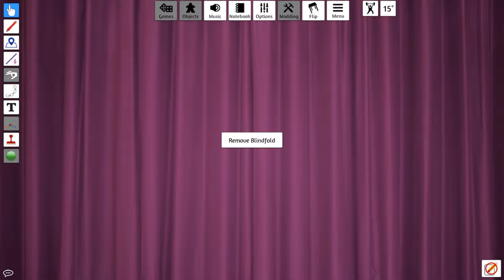Danganronpa Werewolf on Tabletop Simulator! 5/8/2021 Round #1